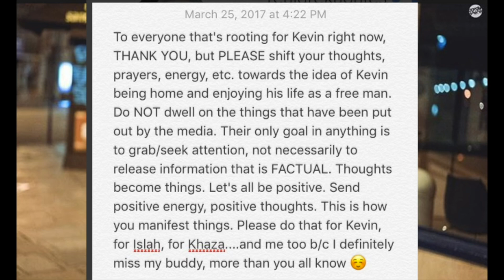Dreka Gates Says Media Lying About Whats Going On With incarcerated Husband Kevin Gates